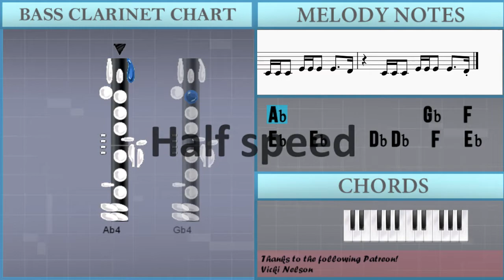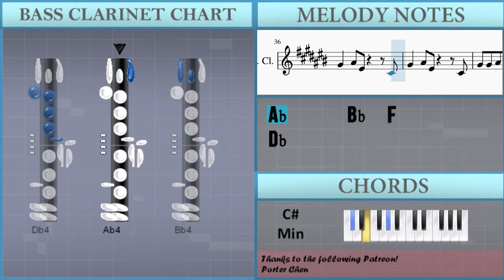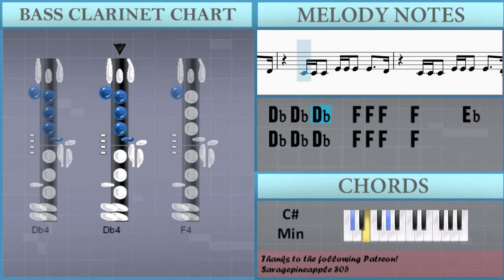How to play I Fall Apart by Post Malone on Bass Clarinet (Tutorial)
The easiest way to learn how to play I Fall Apart by Post Malone on the bass clarinet. It's a bass clarinet tutorial for I Fall Apart by Post Malone.

EasyMusicLesson teaches you to play the your favorite instrument, through easy and simple animation so that you too can learn how to play I Fall Apart by Post Malone on the bass clarinet easily. A bass clarinet tutorial with visual animation graphic.

Chords of Bass Clarinet arrangement:
Db Min   Ab Min   E Maj   Gb Maj   Db Min   Ab Min   E Maj
Db Min   Db Min   Ab Min   E Maj   Gb Maj   Db Min   Ab Min
E Maj   Db Min   Db Min   Ab Min   E Maj   Gb Maj   Db Min
Ab Min   E Maj   Db Min   Db Min   Ab Min   E Maj   Gb Maj
Db Min   Ab Min   E Maj   Db Min   Db Min   Db Min   Ab Min
Ab Min   E Maj   E Maj   Gb Maj   Gb Maj   Db Min   Db Min
Ab Min   Ab Min   E Maj   E Maj   Db Min   Db Min   Db Min
Db Min   Ab Min   Ab Min   E Maj   E Maj   Gb Maj   Gb Maj
Db Min   Db Min   Ab Min   Ab Min   E Maj   E Maj   Db Min
Db Min   E Maj   E Maj   E Maj   E Maj   E Maj 7   E Maj 7
Eb Min 7   Eb Min 7   Db Min 7   Db Min 7   Db Min 7   Db Min 7
E Maj 7   E Maj 7   Ab Min 7   Ab Min 7   Db Min 7   Db Min
Ab Min   Ab Min   E Maj   E Maj   Gb Maj   Gb Maj   Db Min
Db Min   Ab Min   Ab Min   E Maj   E Maj   Db Min   Db Min
Db Min   Db Min   Ab Min   Ab Min   E Maj   E Maj   Gb Maj
Gb Maj   Db Min   Db Min   Ab Min   Ab Min   E Maj

Melody notes of Bass Clarinet:
Ab4               Gb4   F4   Eb4   Eb4     Db4 Db4   F4   Eb4       Db4       Db4
F4
Db4
Db4                     Db4
Ab4   Ab4   Ab4   Gb4   F4   Eb4   Eb4     Db4
Db4 Db4
Db4
Ab4   Ab4   Ab4   Gb4 Gb4 F4   Eb4   Eb4     Db4
Db4
Db4 Db4
Ab4   Ab4   Ab4   Ab4 Ab4 Bb4   F4   F4     Eb4
Ab4 Ab4 Ab4   Ab4   Ab4 Ab4 Ab4 Bb4 F4   F4     Eb4
Db4             Ab4
Gb4   F4   Eb4   Eb4     Db4
Ab4   Ab4   Gb4   F4     Eb4
Ab4           F4   F4   Eb4   Eb4     Db4
Db4   F4   F4   F4     Eb4
F4         Db4   Eb4   F4   F4     Eb4
Db4 Db4   Db4 Db4 Eb4 F4 F4   F4     Eb4
Db4 Db4 Db4   F4 F4 F4   F4     Eb4
Db4 Db4 Db4 Db4 F4 F4 F4   F4     Eb4
Db4 Db4 F4   F4   F4     Eb4
Db4 Db4 Db4 Db4 Db4   Db4   Db4
Ab4       Gb4   F4             Db4
Ab4       Bb4   F4             Db4
Ab4   Ab4   Bb4   F4             Ab4
Ab3   Ab3   Ab3 Ab3 Ab3 Ab3 Bb3   Bb3   Bb3 Db4
Ab3   Ab3 Ab3 Ab3   Ab3 Ab3 Bb3   Bb3   Bb3 Ab3
Ab3 Ab3 Ab3 Ab3 Ab3   Ab3 Ab3 Bb3   Bb3   Bb3 Ab3
Db4   Db4   Db4   Db4   Db4   F4   Eb4 Db4